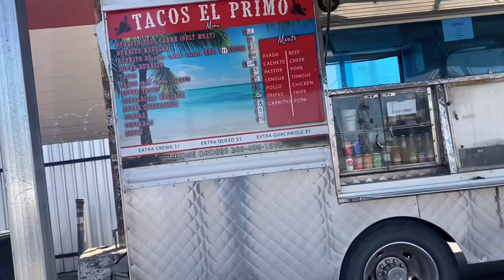I’M LOOKING FOR THE BEST BURRITO TRUCK | I WANNA EAT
Don’t miss out on any of my videos, I post Shorts everyday and a few vlogs a week.